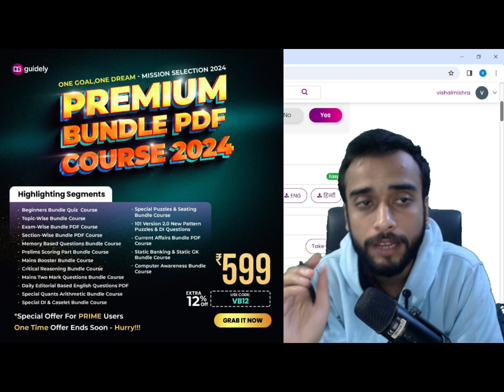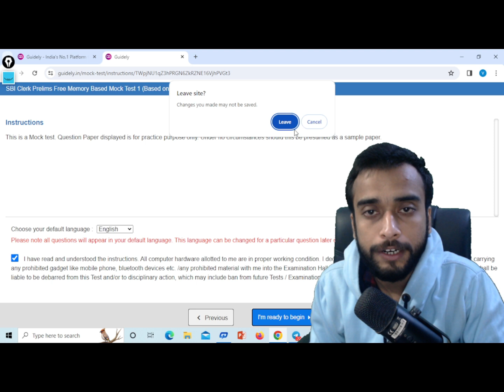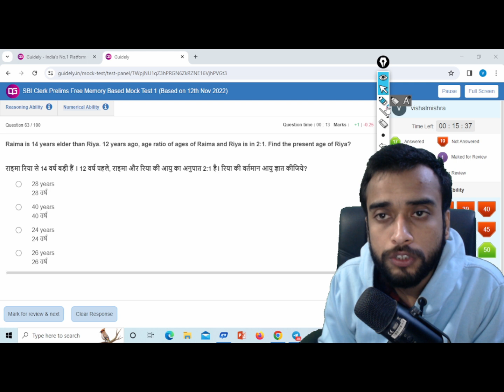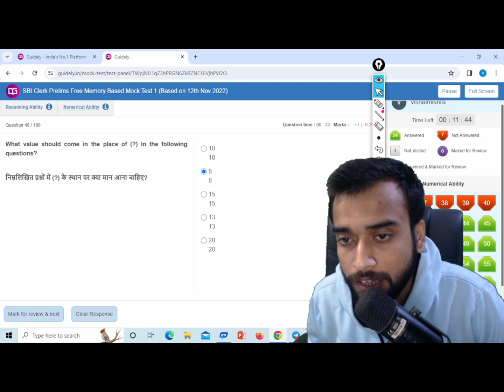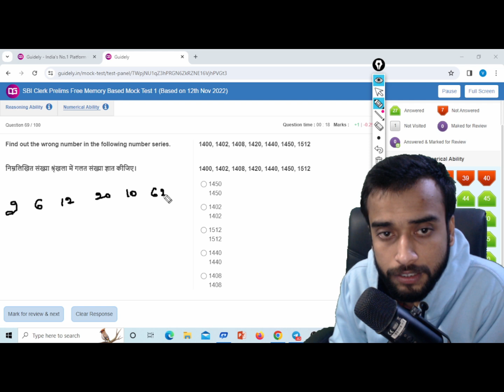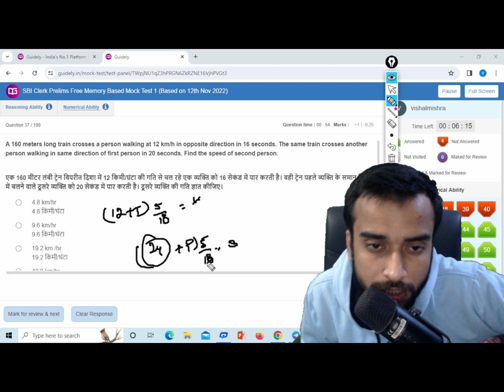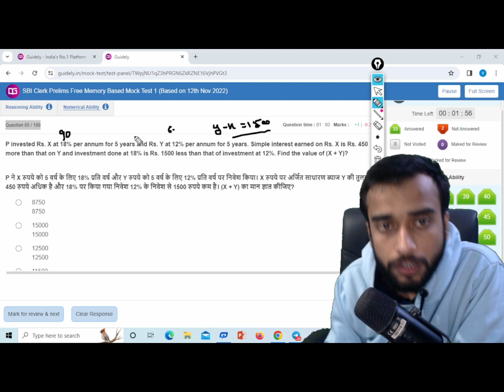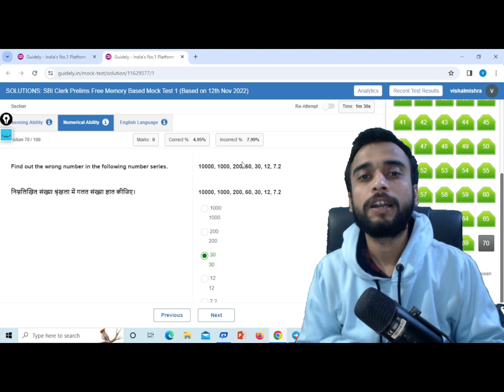HOW TO ATTEMPT SBI CLERK PRELIMS EXAM 2023 | SBI CLERK 2023 STRATEGY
HOW TO ATTEMPT SBI CLERK PRELIMS EXAM 2023 | SBI CLERK 2023 | SBI CLERK 2023 STRATEGY